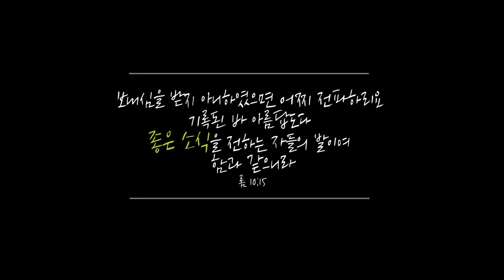우리는 주의 움직이는 교회입니다! | 한성교회청년부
** 방역수칙과 거리두기를 지키며 전도 나가고 있습니다! **
캠퍼스전도 : 화,목 오전 11시 (매주 학교가 다름)
역전도 : 화,목 오후7시 (매주 역이 다름)